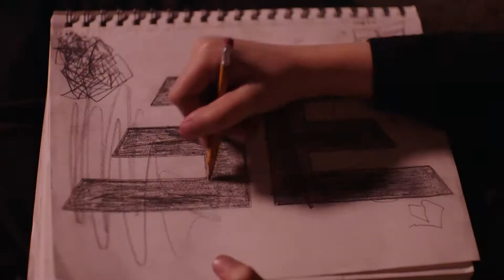Imagine Dragons - Believer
It's a music video of Imagine Dragons' Believer that I edited for Adobe's editing contest.